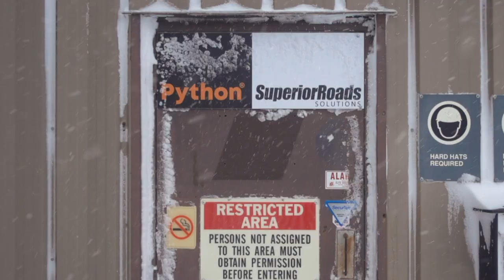[Brand Identity Renewal] HELLO, NEW PYTHON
In November 2021, Python SuperiorRoads, which launched a new brand identity two months earlier, finally applied the new logo to its products. We show you the thrilling moment when we met the first product with the new logo applied on a snowy winter day in Regina.